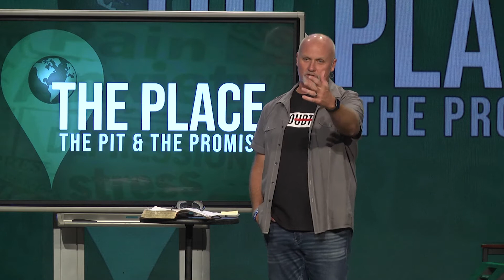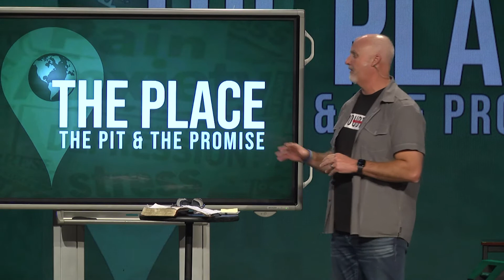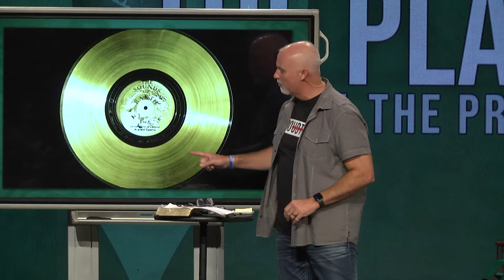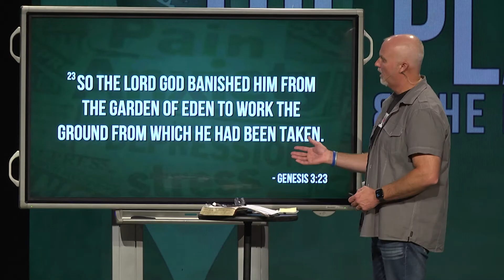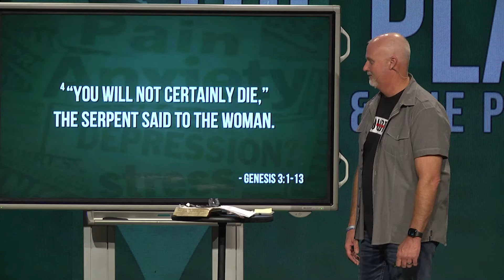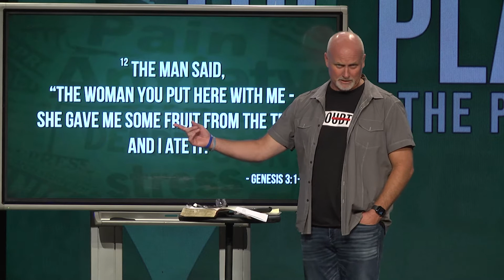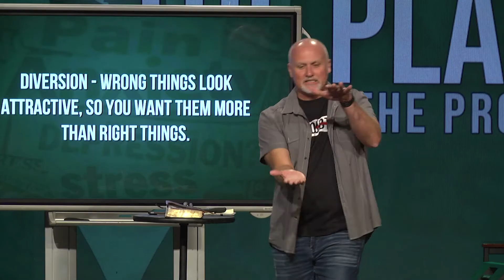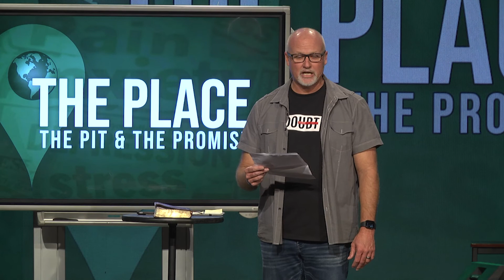Longing for the Place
Voyager 1 was a great technological achievement for mankind. However, even in this notable moment in history, we proved we're searching for something more.

for more information or to watch the full service, visit pathwayschurch.com